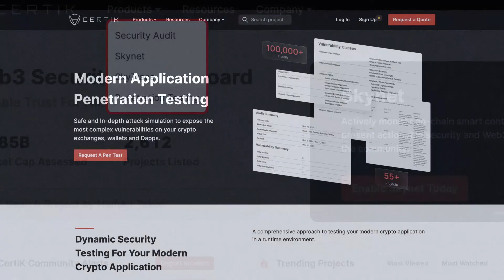Learn about Crypto | What is a Centralization vs Decentralization vs Distributed Networks?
A new CertiK series giving users bite-size tips and info to stay informed and safe in the crypto space. Episode 11: What is Centralization vs Decentralization vs Distributed Networks?

00:00 Introduction to Centralization, Decentralization, & Distributed Networks
00:11 What is Centralization?
00:38 What is Decentralization?
00:59 What is a Distributed Network?
01:15 What is Smart Contract Auditing & Outro

Transcript:

Centralization, decentralization, and distributed networks are three different systems used for storing data.

Centralization has been the status quo for web technology, making websites easy to use. A centralized network processes and stores data on a specific server.  They allow engineers to roll out updates and fixes to the host server. Centralized networks often hire security firms to do penetration testing, which simulates a network attack. With centralization, if a server suffers downtime the entire network grinds to a halt.

Decentralization offers more security and helps mitigate attacks. A decentralized network operates across many different nodes. Each node holds the entire database and verifies its version against each other to achieve consensus. A decentralized network requires more effort to update,  has a greater environmental impact through its energy consumption.

A distributed network operates like a decentralized system but may not require each node to host all of its data independently. Increased transparency is a key feature with each node having equal access to the data. This also makes it difficult to change information in the network.

Smart contract auditing has risen from new types of attacks on decentralized and distributed networks.

Whether it be Penetration Testing or Smart Contract Auditing choosing the right technology will ensure greater success.

To learn more about centralization, decentralization, and distributed networks, visit CertiK.com/resources.